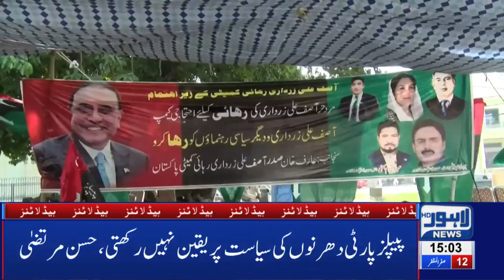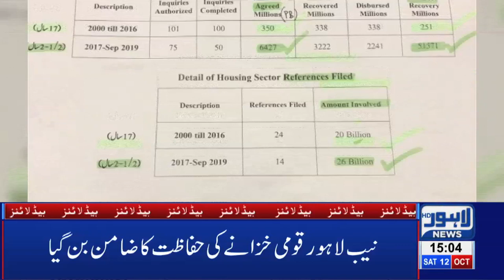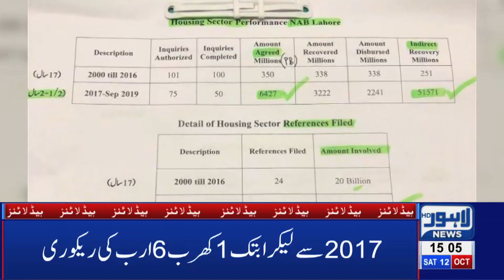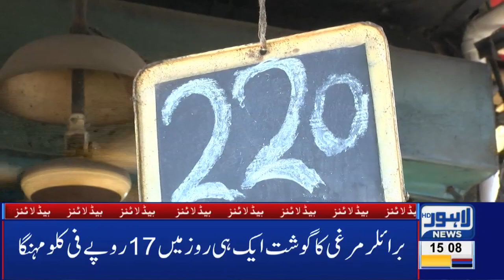Sheikh Rasheed Taunts Fazal-ur-Rehman over Azadi March|03 PM Headlines|12 October 2019 |Lahore News